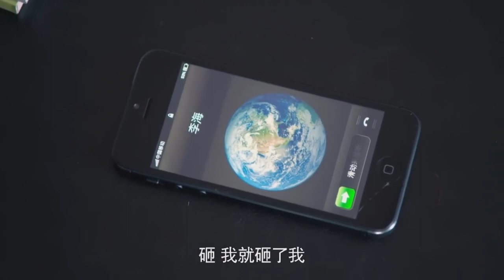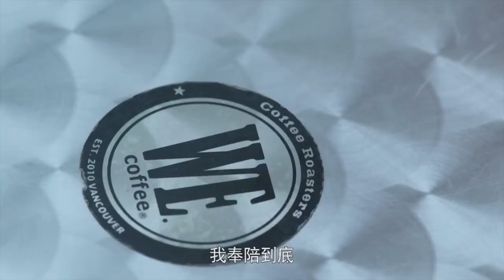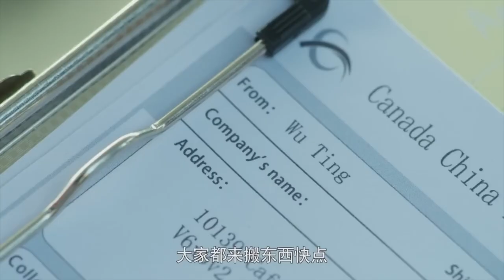【都市情感剧】移民婚姻31|全职太太陪女儿国外求学，却发现丈夫在国内爱上年轻女孩，美满家庭惨遭破坏，摇摇欲坠的婚姻该何去何从（王志飞，江珊）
主演：王志飞，江珊，周显欣
剧情简介：该剧讲述了全职太太在国外照顾留学女儿，却发现丈夫在国内另有新欢...